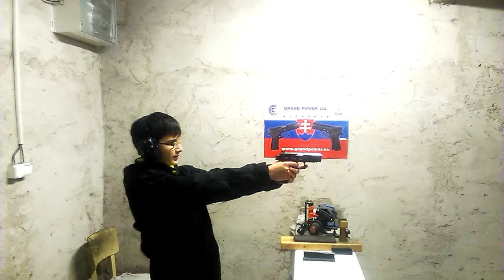Noel - strelec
Syn si už dávno chcel streliť z naozajstnej pištole, tak so mu tento pondelok pripravil za pomoci kolegu malé prekvapenie. Načo veľa vysvetľovať, mladého treba rovno hodiť do vody, šak on popláva :)))
Strieľal z našej legendárnej Grandpower K100, samozrejme po predchádzajúcej ukážke a inštruktáži od kolegu Petra Pašku, pre ktorého je streľba z pištole každodenným chlebíkom.